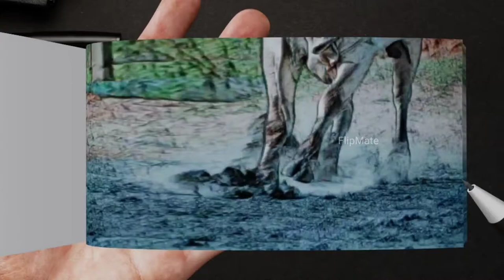Akhanda Movie Flipbook | All Bull | NBK | Pragya Jaiswal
Flip Mate is the zone for entertainment contents that are created in 3D Software's.
For Single Video it takes 10+ Hours of Hard work.

akhanda,
akhanda reaction,
akhanda trailer,
nbk in akhanda,
akhanda teaser,
akhanda movie songs,
akhanda trailer roar,
akhanda songs,
akhanda scene reaction,
akhanda video songs,
akhanda mass jathara,
akhanda movie,
akhanda intro fight scene reaction,
akhanda roar,
akhanda song,
akhanda latest song,
akhanda success roar,
akhanda review,
akhanda introduction scene reaction,
akhanda success roar reaction,
akhanda songs in telugu,
akhanda bgm,
akhanda movie video songs,
flipbook animation,
flipbook tutorial,
flipbook squid game,
flip book ideas,
flipbooks andymation,
flipbook drawing,
flipbook compilation,
flipbook among us,
flip book godzilla vs kong,
flipbook avengers,
flipbook art,
flipbook animation tutorial,
flipbook awesome battle,
flipbook animation stickman fight,
flipbook animation love story,
a flipbook of among us,
a flipbook inside a flipbook,
making a flipbook,
make a flipbook easy,
make a flipbook at home,
make a flipbook paper,
create a flipbook in powerpoint,
flip book binding,
flipbook blackpink,
flip book bts,
flip book battle,
flipbook ball,
flipbook bouncing ball,
flip book balloon,
flip book best,
flipbook boy,
flipbook challenge,
flipbook contest,
flipbook cards,
flipbook collection andymation,
flipbook canva,
flip book cartoon,
flip book christmas,
flipbook dance,
flipbook dragon ball z,
flipbook dot,
flip book ds,
flipbook drawing ideas,
flipbook demon slayer,
flip book dinosaur,
flip book easy,
flipbook examples,
flip book easy ideas,
flip book epic battle,
flipbook endgame,
flipbook effect,
flip book encanto,
flipbook examples easy,
e modul flipbook,
flipbook fight,
flipbook flip book,
flipbook fight animation,
flip book fnf,
flipbook for kids,
flipbook for beginners,
flip book fest,
flipbook football,
flipbook goku,
flipbook godzilla,
flipbook guy,
flipbook game,
flipbook girl,
flip book ghost of john,
flipbook goku vs jiren,
flip book harry potter,
flipbook how to make a flipbook,
flip book home alone,
flipbook hulk,
flipbook halloween,
flipbook huggy wuggy,
flipbook history,
flipbook houdini,
flipbook ideas easy,
flip book ideas for beginners,
flip book ideas easy for beginners,
flipbook iron man,
flipbook in powerpoint,
flipbook in canva,
flipbook inside a flipbook,
flipbook i love you,
flipbooks i made,
i wanna live flipbook,
i love you flipbook tutorial,
i found more flipbook,
i'm always angry flipbook,
andymation flipbooks i made,
i love u flip book,
flip book jazza,
flip book joker,
flipbook jesus,
flipbook jurassic world,
flipbook jojo,
flipbook jennie,
flipbook javascript,
flipbook jisoo,
flipbook kamehameha,
flipbook kiss,
flipbook kirby,
flipbook kong vs godzilla,
flip book kpop,
flip book king kong,
flip book kaise banaen,
flip book kaise banate hain,
flipbook line,
flipbook line challenge,
flipbook light pad,
flip book love,
flipbook light,
flip book lisa,
flipbook line challenge 1,
flipbook line challenge 2,
flipbook making,
flip book movie,
flipbook machine,
flip book maker,
flipbook mr bean,
flipbook master,
flip book marvel,
flipbook mini,
flipbook naruto,
flipbook naruto vs sasuke,
flip book nickelodeon,
flipbook nick,
flip book no talking,
flipbook naruto dance,
flipbook nba,
flip book ninja,
flipbook one piece,
flipbook online,
flipbook old,
flipbook of squid game,
flip book one page,
flipbook on canva,
flipbook online free,
flipbook of godzilla,
flipbook o que é,
o maior flipbook do mundo,
flipbook paper,
flipbook pencil,
flipbook proposal,
flipbook pdf,
flipbook pictures,
flipbook photo booth,
flipbook pen pal with me,
flip book pokemon,
flipbook que es,
the a flipbook,
flip book người que,
flipbook ryan,
flipbook roblox,
flip book realistic,
flipbook remake,
flipbook rocket,
flipbook ronaldo,
flip book rainbow,
flip book rain,
flipbook stickman fight,
flipbook sonic,
flipbook shorts,
flipbook stickman,
flipbook studio,
flipbook software,
flip book spongebob,
flipbook s,
asus flip book s,
flipbook tiktok,
flipbook tutorial for beginners,
flipbook tips,
flipbook tutorial easy,
flipbook tiktok dance,
flipbook tutorial step by step,
flipbook tips and tricks,
flipbook undertale,
flipbook undertale last breath,
flipbook unreal engine,
flipbook unity,
flipbook ue4,
flipbook ufo,
flipbook ultraman,
flip book using bond paper,
flipbook videos,
flipbook venom,
flipbook video maker,
flipbook venom 2,
flipbook virtual,
flipbook viewer,
flipbook vijay,
flipbook volcano,
bts v flipbook,
flipbook with sound,
flipbook with sticky notes,
flipbook website,
flipbook with one sheet of paper,
flipbook within a flipbook,
flipbook white screen,
flipbook wwe,
flipbook wordpress,
flipbook youtube,
flip book yanny or laurel,
flip book young to old,
flipbook youtube channels,
flipbook year 5,
flipbook year 6 english